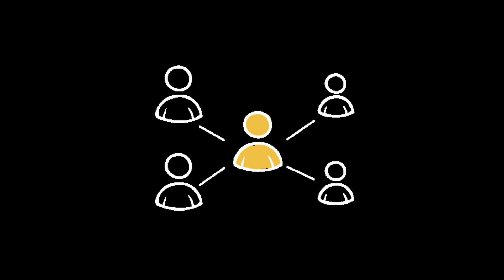Loki Season 2 Final Episode Review 🔥|Marvel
Loki Season 2 Final Episode Review 🔥|Marvel|Loki Season 2
I AM BELONGING TO NAVI MUMBAI (MAHARASHTRA).